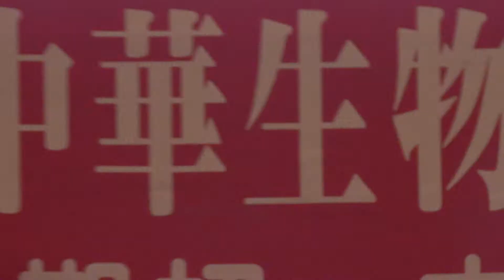特選~氣功幹部歌唱菁英